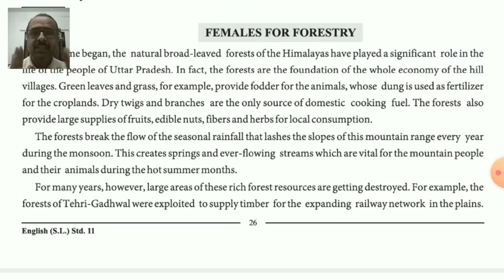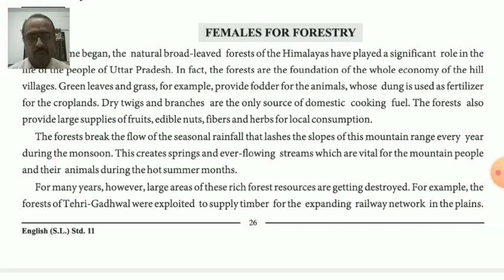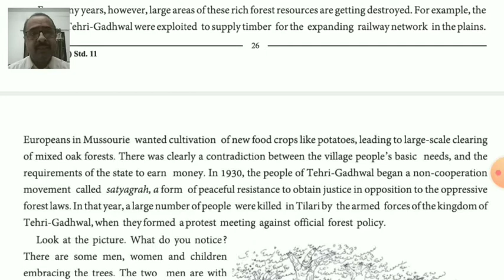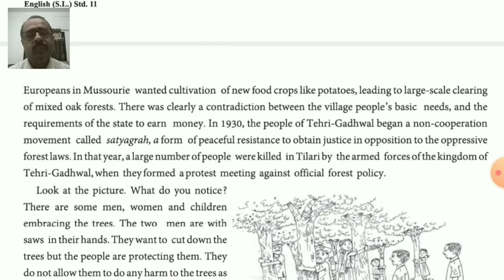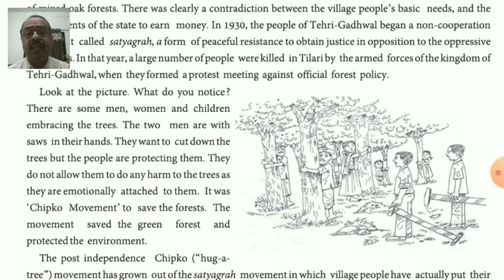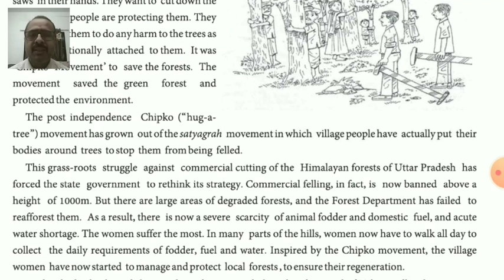Unit-3 Read-1 (Females For Forestry) Part-1